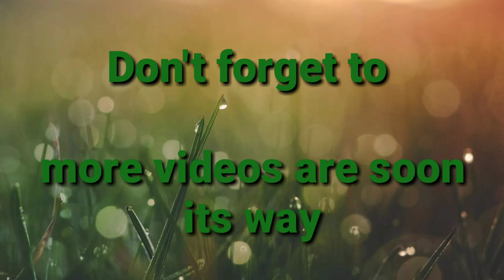Instrumental relaxing music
28 minutes of relaxing instrumental music..

 hello guys mahalan bigmusic/allan bigno here.

calm relaxing melody
relaxing melody
relaxing music
entertainment
sleep music
love music